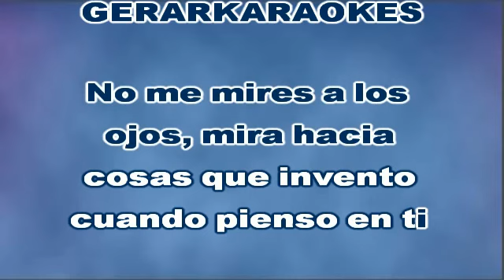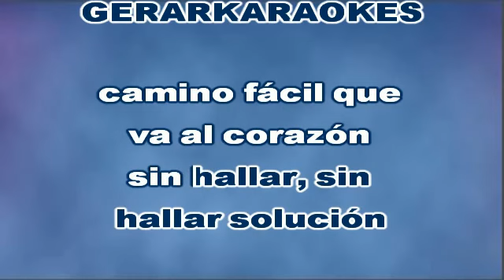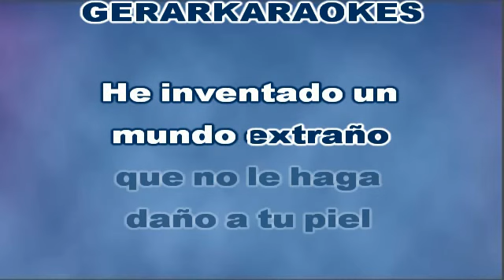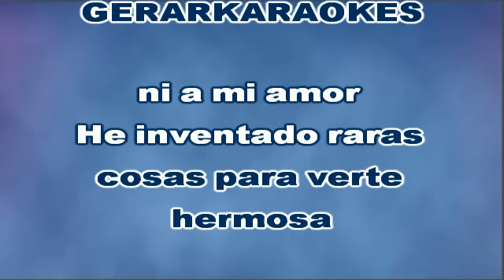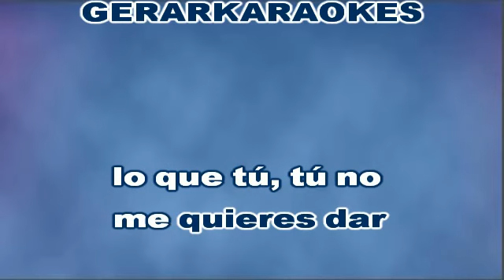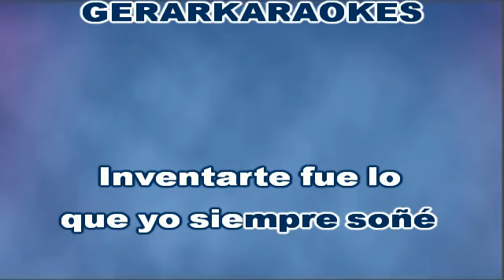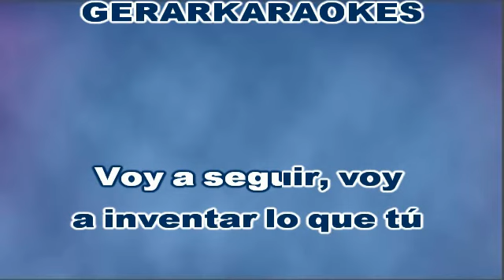Te inventé (Coro - Flamenco) - Fausto - Karaoke